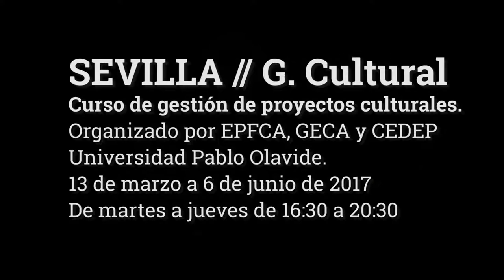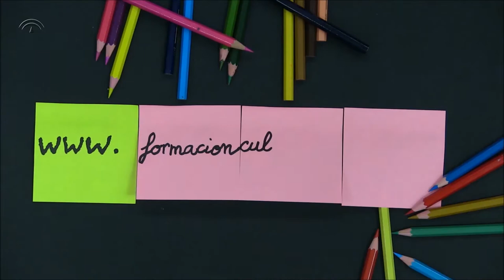Curso de gestión de proyectos culturales. Adrián Yánez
Adrián Yánez, coordinador del curso de "Gestión de Proyectos Culturales" y profesor de la asignatura "Comunicación de Proyectos Culturales" habla sobre esta actividad formativa impulsada por la Universidad Pablo de Olavide, la Escuela Pública de Formación Cultural de Andalucía (Agencia Andaluza de Instituciones Culturales - Junta de Andalucía) y la Asociación de Gestores Culturales de Andalucía. El curso se desarrollará del 13 de marzo al 6 de junio en Sevilla. Más información aquí: goo.gl/LFvEbx

Música, cámara, edición: Cristóbal Romero
Edición adicional: Marián Ruiz